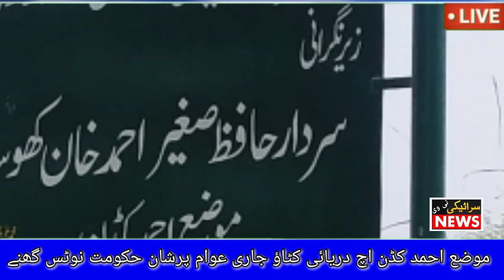Zahirpir da nawahi elaqa ahmad kodan daryai katao da shikar